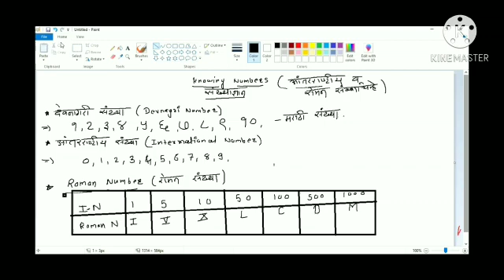jawahar navodaya vidyalaya lateral entrance prepration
International Numbers And Roman Numbers